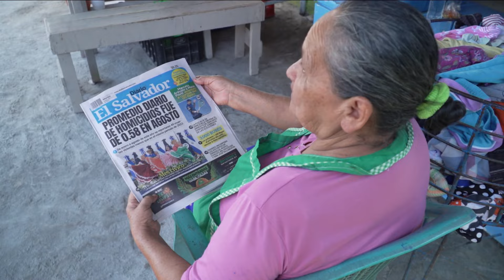Rescatan "El Parque Satánico" en El Salvador | Noticias EstrellaTV